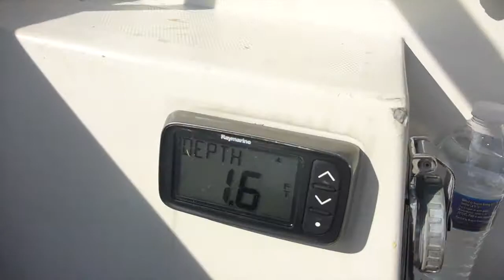The Maritime Lemonade Stand Day 02: Running Aground... Again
What would a day be without running aground [again] and having to call BoatUS [again]? The perils of shoaling on the ICW.